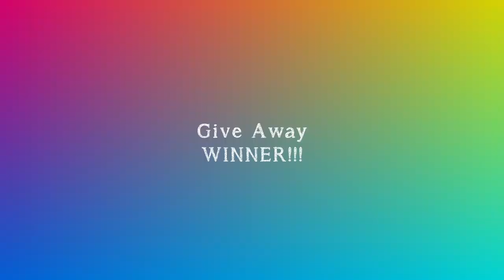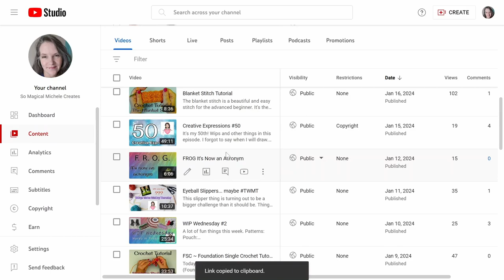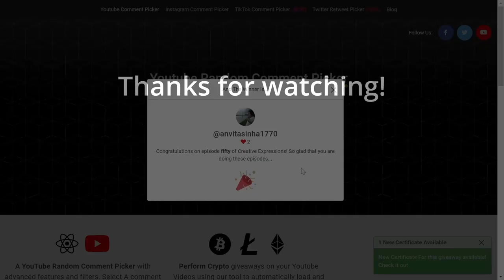Winner Announcement!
Yay! Congratulations to @anvitasinha1770